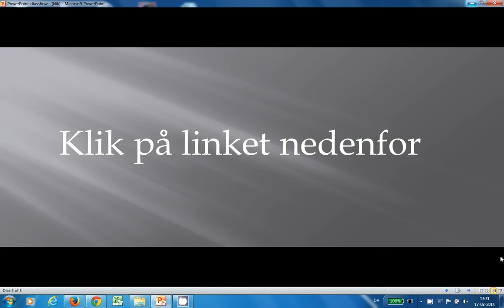Julie - Anne Fortier - Anmeldelse - link nedenfor